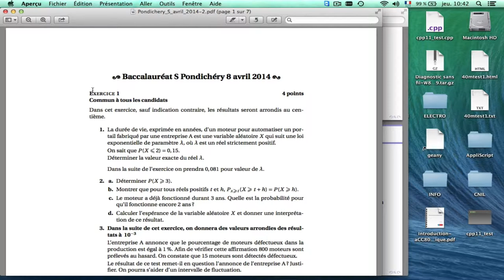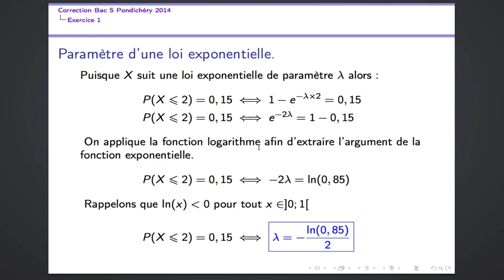Bac S 2014 Pondichéry Exercice 1 question 1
Niveau requis : terminale S et supérieur
Loi exponentielle